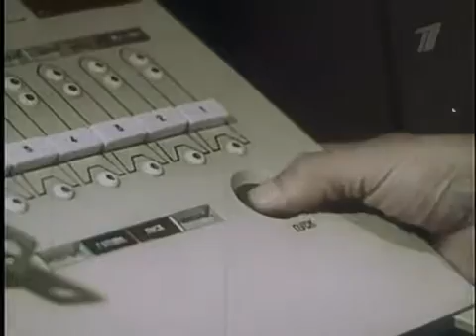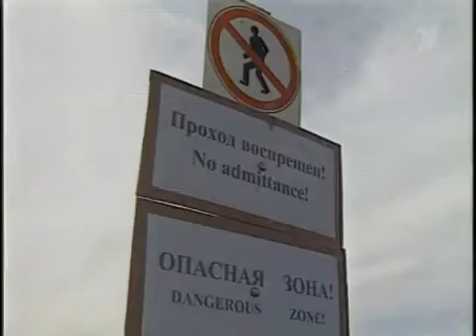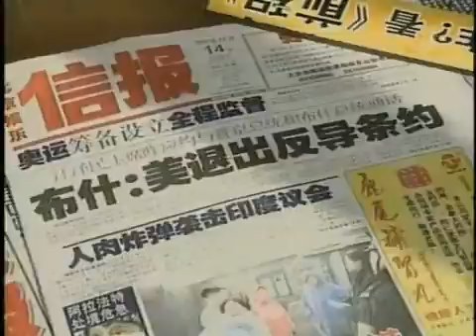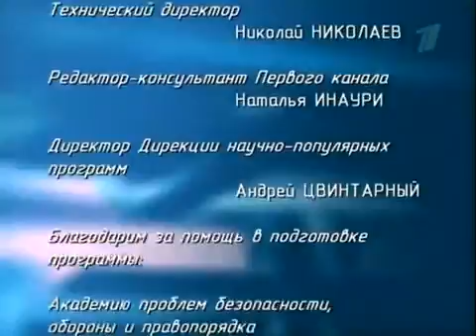Ударная сила №142 «Повелитель океана»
Россия входит в 9-ку стран мира, имеющих на вооружении своего флота авианосцы. Интересно, что первое предложение разместить авиацию на корабле, почти 100 лет назад выдвинул российский морской офицер Лев Мациевич. В эру авианосного флота Отечественному ВМФ долгое время приходилось оставаться в тени. Сегодня исполины, подобные тяжелому авианесущему крейсеру...